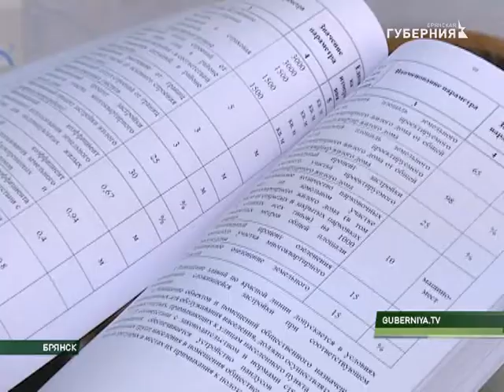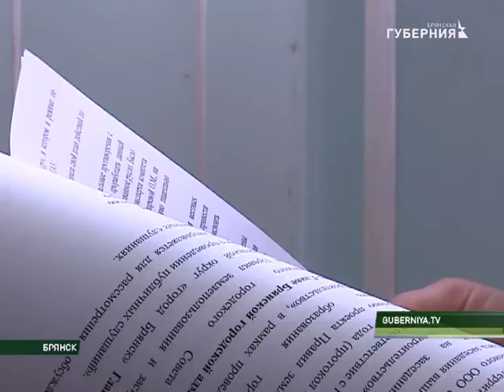Проект застройки и землепользования 22 06 17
Новые правила землепользования и застройки начинают доводить до граждан. В канун публичных слушаний по этому вопросу проходят предварительные встречи с населением. Одна из них состоялась в посёлке Большое Полпино.